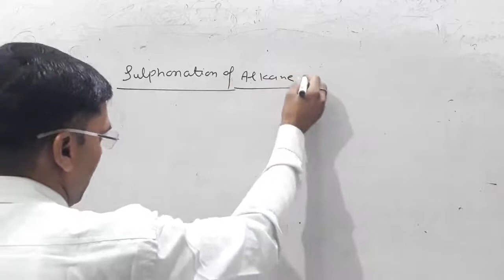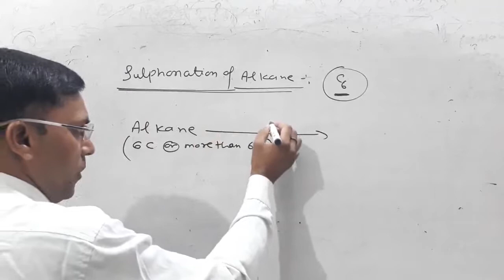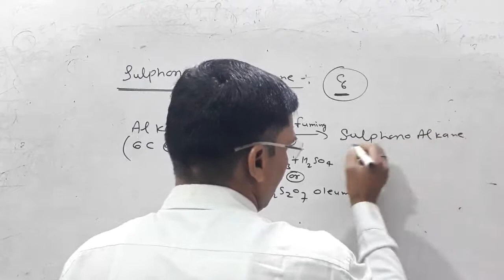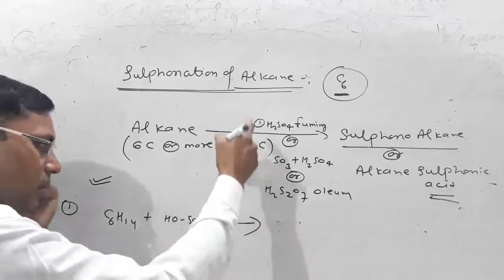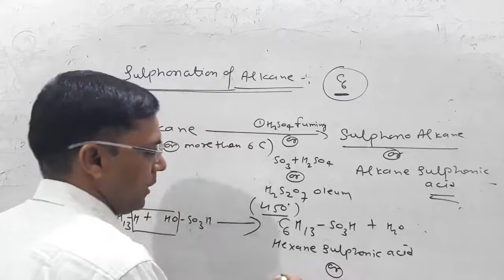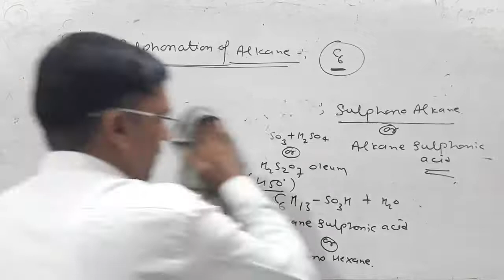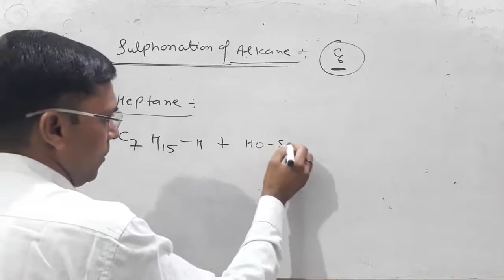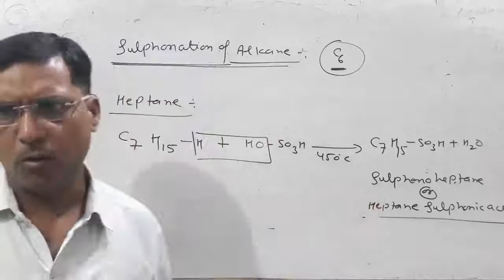SULPHONATOIN OF ALKANE || XI, JEE,AND NEET||CHEMISTRY BY HEMANT DIXIT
This video contains properties of ALKANE.